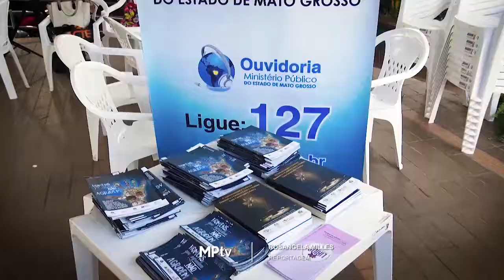MPMT participa do lançamento do projeto "Mutirão em defesa delas"